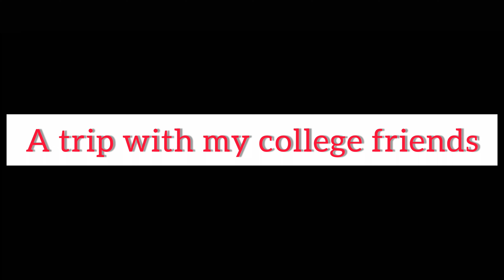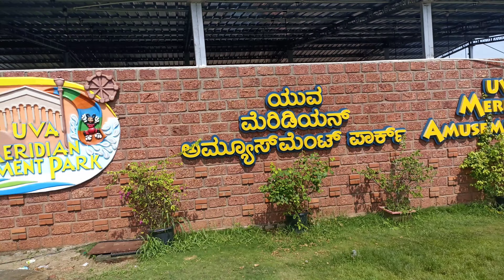Places which you shouldn't miss visiting!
F IS FOR FRIENDS WHO DO STUFF TOGETHER.
A day out with my college friends to uva meridian amusement park and mangalore city.
Musician: @iksonmusic
Musician: @iksonmusic